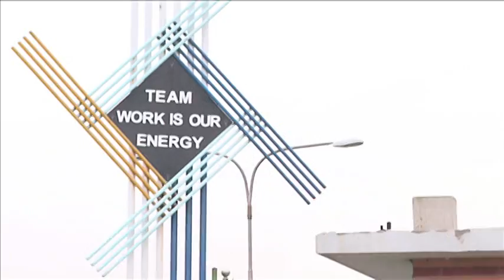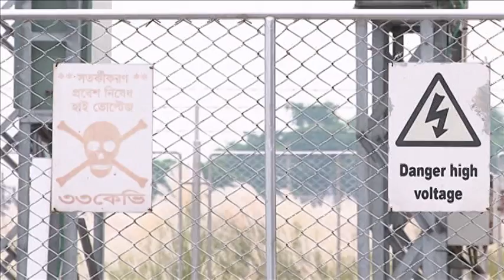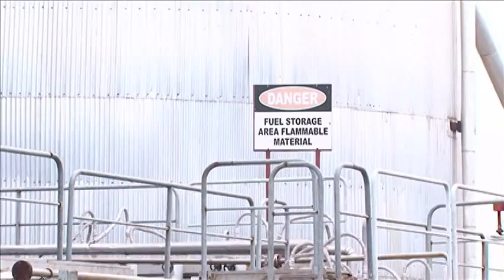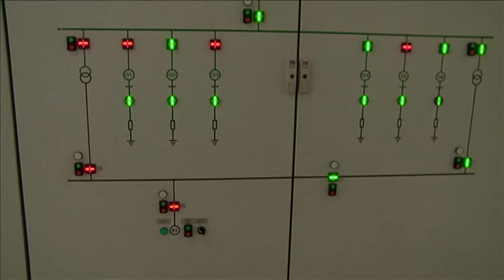Concord Pragatee Consortium Ltd.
Concord Pragatee Consortium Ltd (CPC) was formed in 1982 with the objective of making a broader base and platform to fill up, as far as possible, the vacuums in the field of sophisticated engineering constructions and to assist the country to forge ahead with it's ambitious gigantic development program.

From its beginning CPC Limited has, over the years, achieved several accolades for successfully completing a wide range of multimillion dollar Projects in the Construction Industry, in particular those related to Highways, Bridges, Buildings and Power Generation.